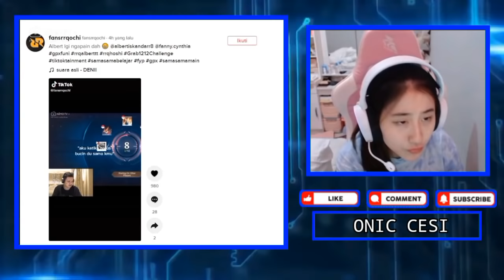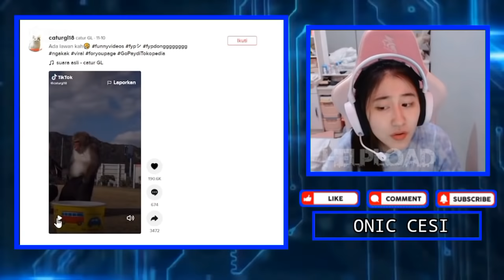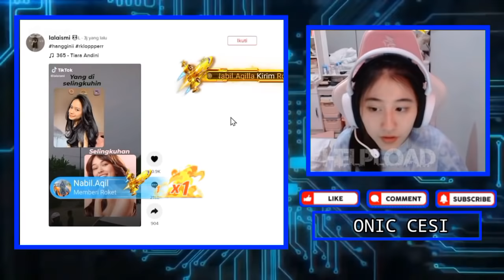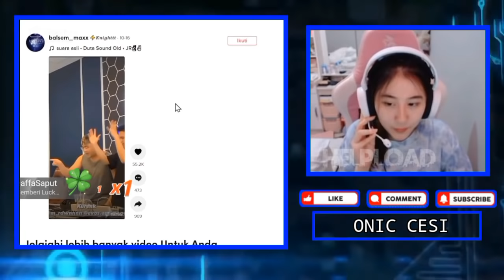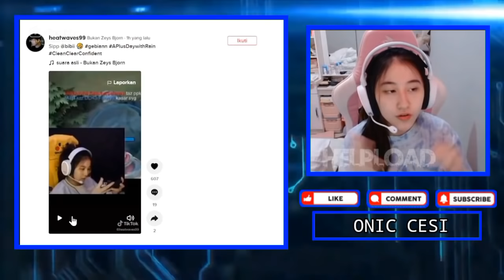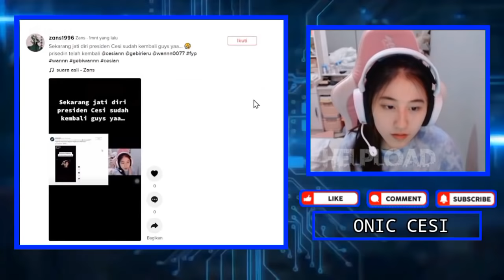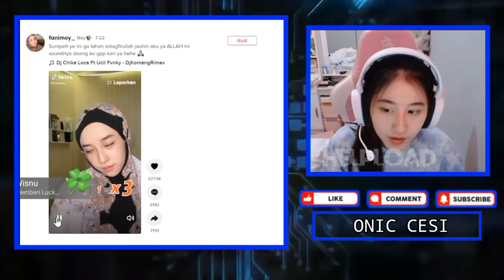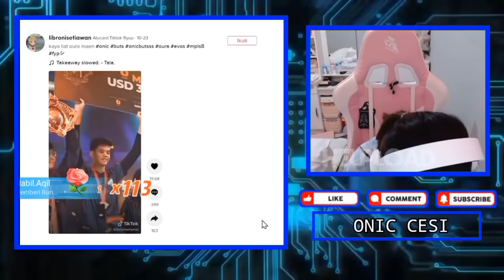CESI Ikut Joget Ketika Liat IHSAN Dan WANN Joget - CESI Cengin GEBI Keren Kalo Nanti Udah Di Mars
CESI Ikut Joget Ketika Liat IHSAN Dan WANN Joget Lucu Bangat -
Jati Diri Presiden CESI Sudah Kembali
CESI Cengin Video GEBI Keren Kalo Nanti Udah Di Mars Bukan Di Bumi

•Thanks•